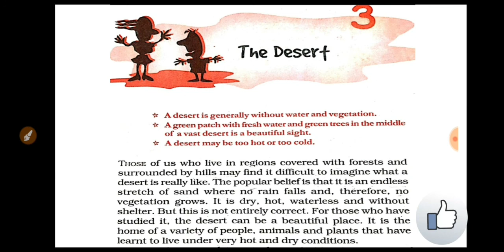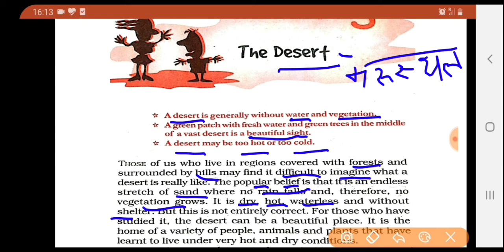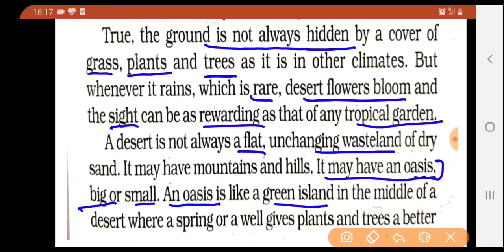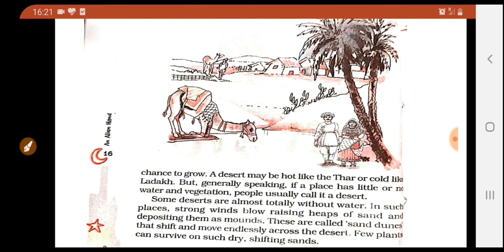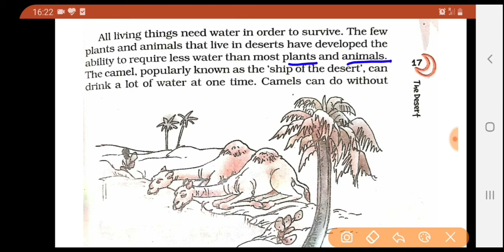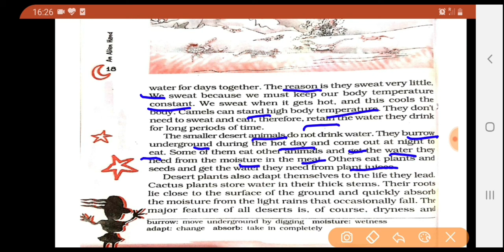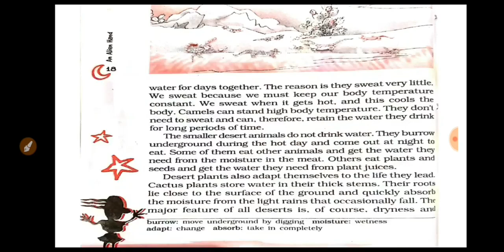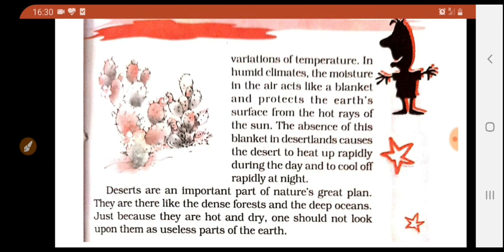The Desert |Ch.3|class: 7th|An Alien Hand| line to line Hindi explanation with word - meanings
Ch.3 class 7th The Desert hindi explanation with word meanings